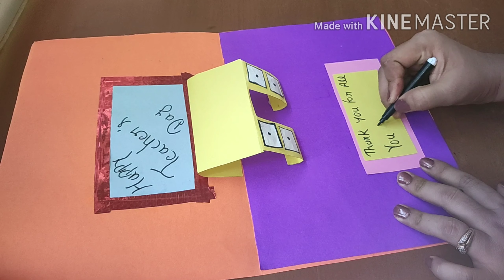How to make Teacher' s day card with gift at home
This is very simple and unique teacher' s day card with gift.
Required things

A4 Pastel Sheet
Colourful tape
Fevicol
Seissor
Sketch colour